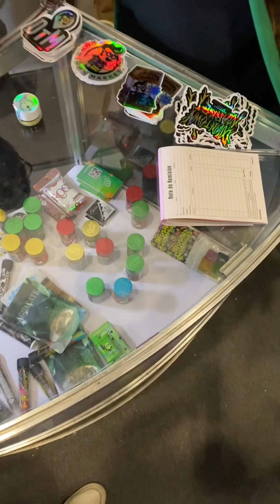Reto: Poner Pacheco a un seguidor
Familia en colaboración con @epicgrass2.0 nos pusimos el reto de poner Pacheco a un seguidor, le dimos probar de todo y acabó en la nubes, lo logramos?